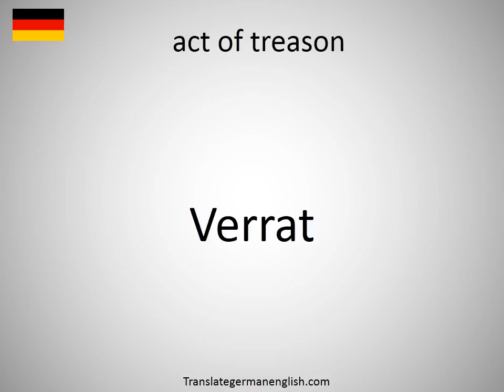How to say act of treason in German?